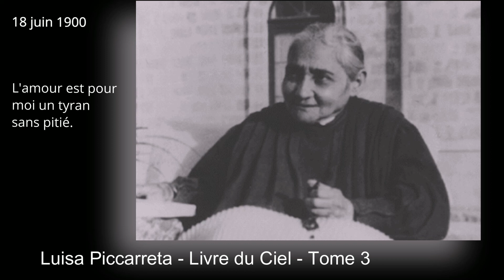Luisa Piccarreta - Tome 3 - 18-06-1900 - L'amour est pour moi un tyran sans pitié